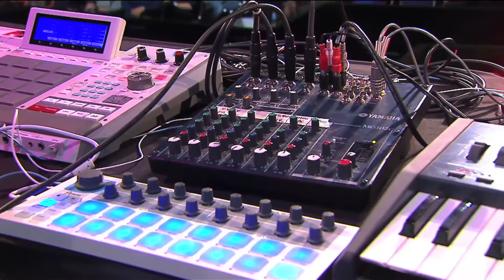TAG CDMX 2014 Nortec Collective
Tag es un festival anual que invita a los jóvenes a interactuar con las figuras más destacadas de la creatividad local y global. Creemos que la innovación ocurre cuando diversos temas, ideas, comunidades y proyectos convergen. A través de conferencias, talleres y experiencias, Tag busca inspirar a una nueva generación de creadores mexicanos. Los invita a descubrir, aprender y confrontarse con nuevas perspectivas. Busca poner al alcance del público las herramientas ideales para capitalizar sus ideas y alcanzar su potencial creativo.